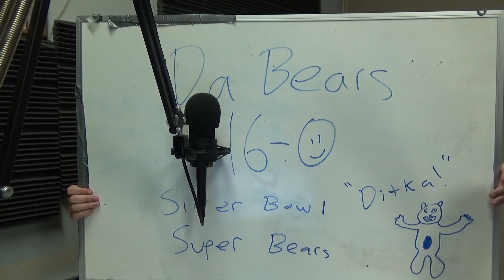Chicago Bears 2016 Season Preview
Mark Weber gives his thoughts on the Chicago Bears for the 2016 season.